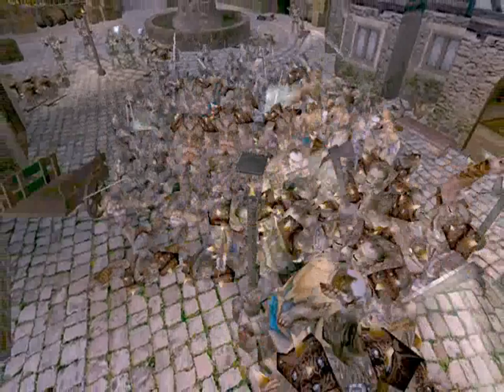Gothic-Czas Wojny part 8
To już ostatnia część Czasu Wojny... Kilka scenek z bitwy jest źle zrobionych, ale pod kątem montażu to najlepszy dotychczas mój film. Przez 4 minuty trwa bitwa sorry za lagi w górnym mieście może trochę przesadziłem... Kontynacje zrobię na pewno będzie nosić tytuł ,,Gothic Otchłań Beliara'' , a co do tego partu
proszę o  komentarze i ocenki...